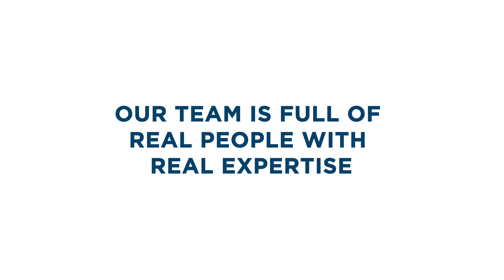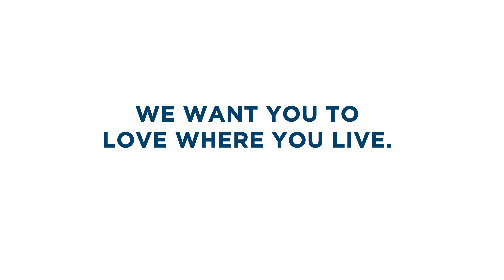REAL New York Lands in Brooklyn!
We want you to love where you live - and we're proud to announce that now includes living in Brooklyn! Our new office is finally open in Williamsburg where we have a dedicated team for the neighborhood and beyond. Watch as we take you through our process for not just finding you the perfect place, but making sure you connect with everything the borough has to offer.